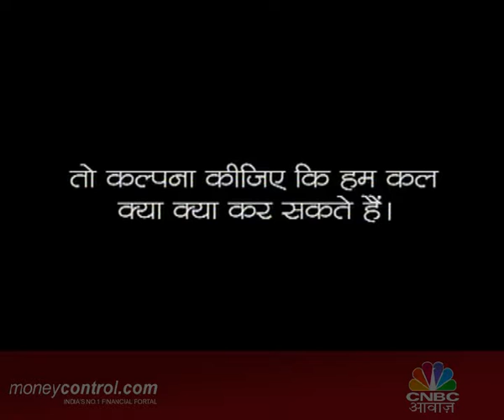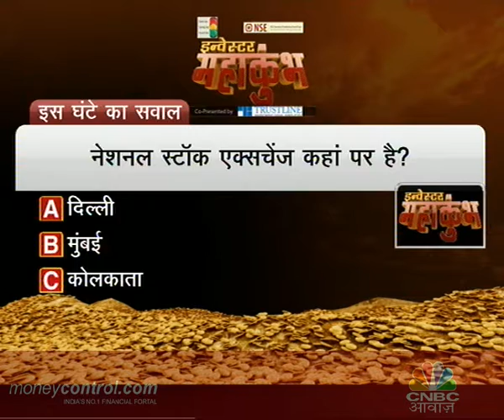IMK - MFऔर मार्केट PART -1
Investor Mahakumbh. Its unique initiative of Awaaz where we try to educate the people about the markets and enhance the knowledge of  investors all across the asset classes. Its an effort how to make wealth thru wise decisions. In this edition of Investor Mahakumbh we will have Finance Minister Pranab Mukherjee, Corporate Affairs Minister Veerappa Moily, SEBI Chairman U K Sinha, PFRDA Chairman Yogesh Agarwal, Chitra Ramkrishna- Jt MD, NSE, S Ramadorai- Vice Chairman TCS, Shikha Sharma- MD & CEO, Axis Bank, Superstar Shahrukh Khan & renowned market experts like Vallabh Bhansali, Rakesh Jhunjhunwala, Ramesh Damani, Nimesh Shah, Jim Rogers, Sameer Arora, Madhusudan Kela, Punita Kumar Sinha all  CNBC AWAAZ.